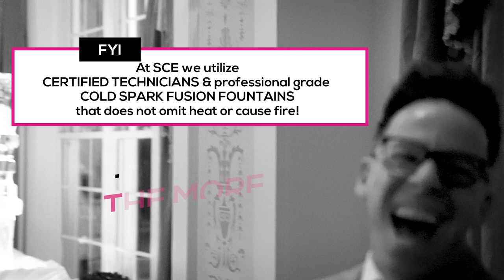SCE Weddings - It's all In The Details - Jeff Scott Gould and SCE Event Group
Grand introductions and special moments through a celebration happen when you do the work behind the scenes AND put in the time to understand the vision of what our couples are looking for.

Here’s a back and forth from prep with the Wedding Party to the execution of it during the reception. We spend time leading up to the big day putting the plan and timeline together, but we always recap that plan right before the doors open to make sure all those moments hit the mark. 🧨💥🕺🏼💃🏼🙌🏻💪🏻💪🏻🙏🏻